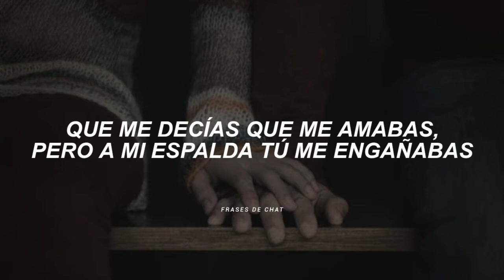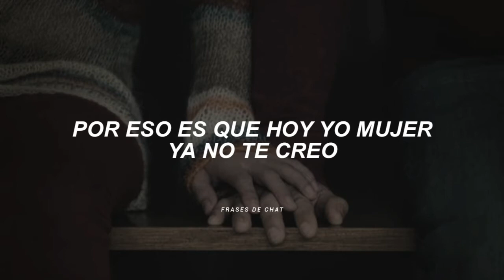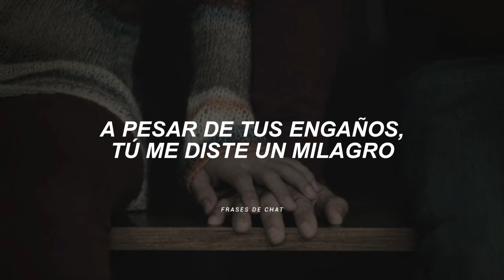Prince Royce - El Amor Que Perdimos (Letra)